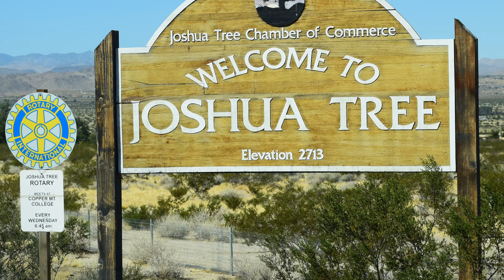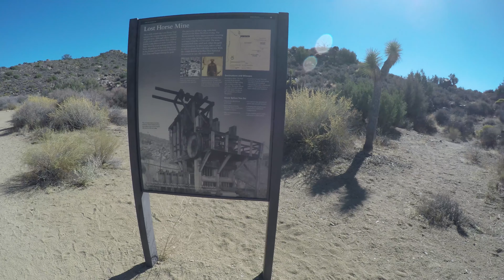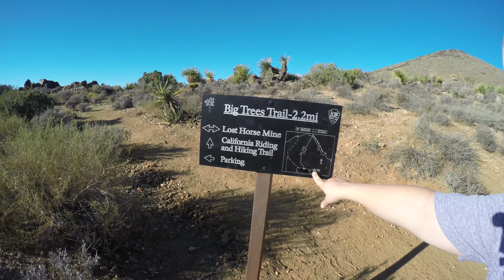TAKE A HIKE~RV LIFE~ EP 9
EPISODE  9

This would be the first hike we took in the desert. we thought we went really far but only 1/2 mile. This is the first of many hikes we will take. MAX love the desert there are so many smells out here. Hershey is doing alright he has been going out and enjoy the fresh air.

Mike and Dione here
We live full time in a 29' Forest River Cruise Lite camper
with Max Our 11 year old Dachshund. We work at campgrounds for the season then move on. We try to work north in the summer and work south in the winter. Where ever we are  we find places to go see the sites and Play maybe a river or the beach or a museum, we just have fun and we enjoy sharing with you all. We have been work campers and Nomads for 7 years now and still having fun. Our Videos are fun to watch and if you have problems with your camper we have too so we do DIY videos. We are inviting you to watch our videos and become a member of our MS FITZ'S ADVENTURES family there are over 300 videos and shorts that's over 6.5K hours of content for your viewing pleasure.
 we much you love all
Mike and Dione

This is a great way to make our channel interactive. Dione and I would enjoy hearing from you all and hear your story. You can find our Go Fund Me Page and our Patreon Page. on our then make an accounts you can leave a tip to say good job on our website Or become our Patron on Patreon

Cameras:
3 Go Pro 8 black's
Gopro 4 black
Nikon D5300
Samsung S20+
Panda microphone
Rode Go II Wireless microphones'
Hohem iSteady Pro 3 Gopro 8 3 axis Gimbal
STARLINK Gen 2 RV Internet Provider
Computer: Dell Inspiron 15 5000 Gaming I7
NEW 4k home built video editing PC